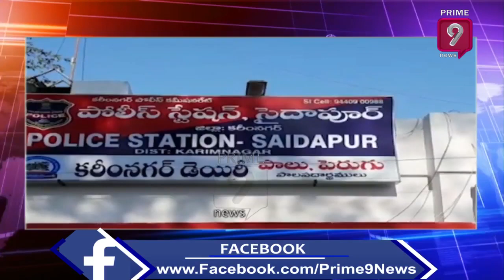ఏపీ పోలీసుల పై అనిత ఫైర్ | TDP Anitha Fire On AP Police | Prime9 News